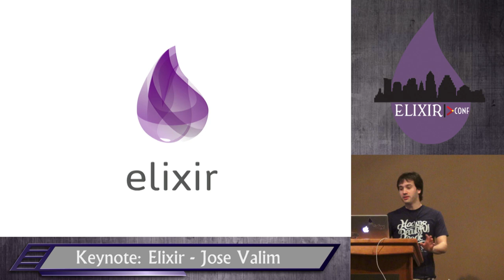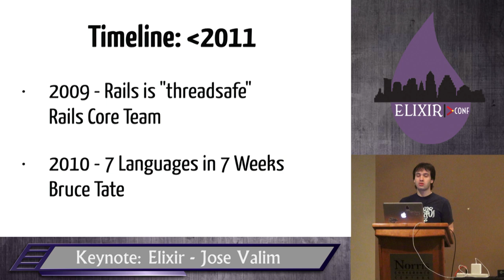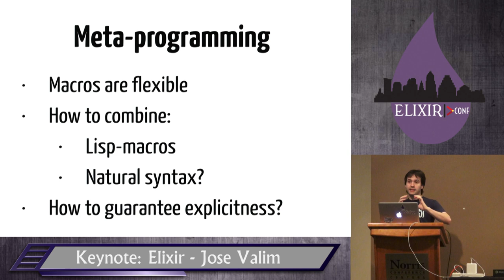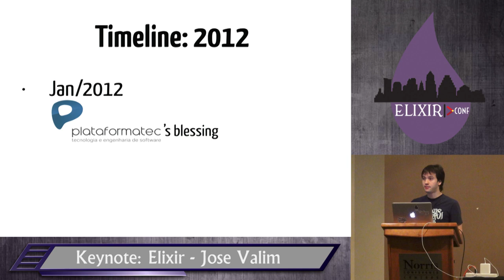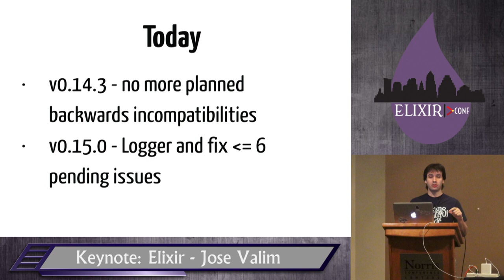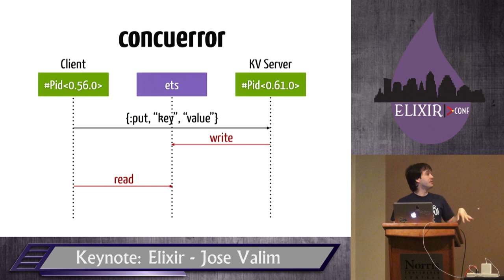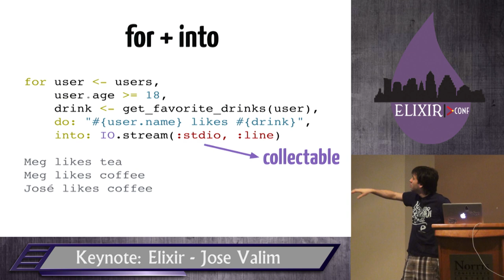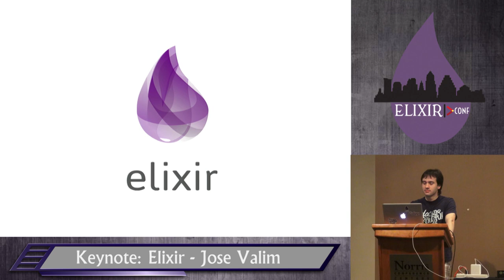Elixir Conf 2014 - Keynote: Elixir by Jose Valim